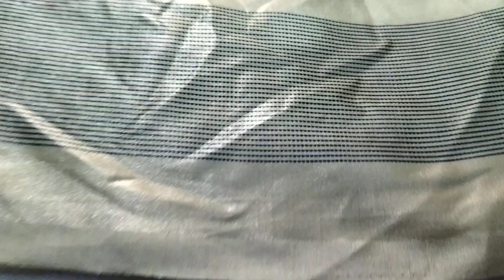hii all eroju free shipping anndi 150 cross chesam so 💐 any 4pick and free shipping tnq somuch 🙏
sanapattu. 3metars Georget 2or 3metars single bit 👌👌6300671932